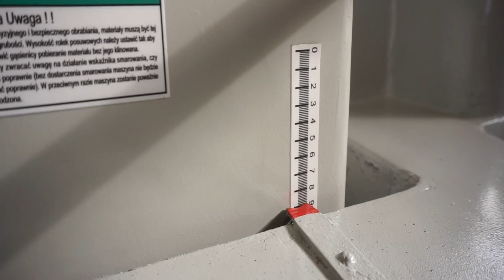Wielopiła gąsienicowa Torwegge 250/100 - Mar-Masz | Woodworking Machines